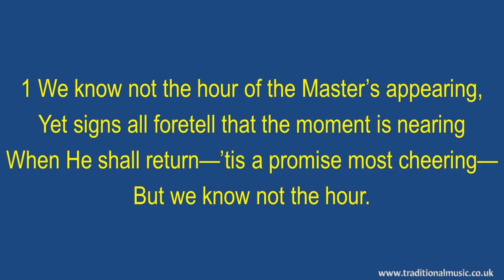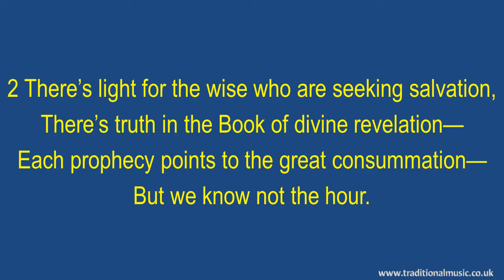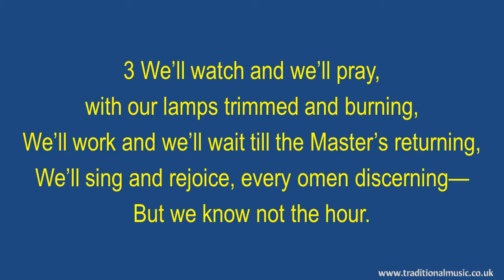We Know Not The Hour - Hymn Lyrics & Music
We Know Not The Hour - Christian Hymn & Spiritual Song Lyrics with Orchestral backing music.

LYRICS:
We know not the hour of the Master's appearing
Author: Franklin E. Belden (1886)
Tune: [We know not the hour of the Master's appearing]

1 We know not the hour of the Master’s appearing,
Yet signs all foretell that the moment is nearing
When He shall return—’tis a promise most cheering—
But we know not the hour.

Refrain:
He will come, let us watch and be ready;
He will come, hallelujah! hallelujah!
He will come in the clouds of His Father’s bright glory—

2 There’s light for the wise who are seeking salvation,
There’s truth in the Book of divine revelation—
Each prophecy points to the great consummation—
But we know not the hour. [Refrain]

3 We’ll watch and we’ll pray, with our lamps trimmed and burning,
We’ll work and we’ll wait till the Master’s returning,
We’ll sing and rejoice, every omen discerning—

Thanks Rod